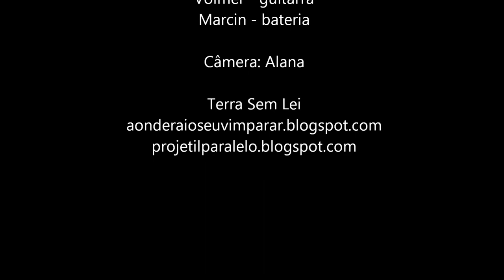Projétil Paralelo - Água em Mim + Hipocrisia (ao vivo) @Escola de Rock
Abertura do show da Projétil.
23/07/11
Escola Anísia Silva Moreira
Correntina-BA